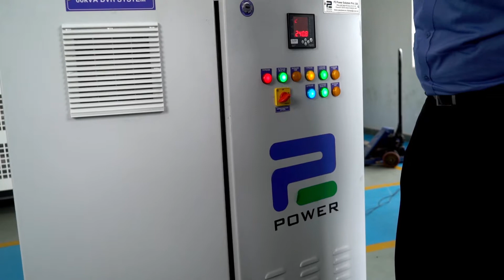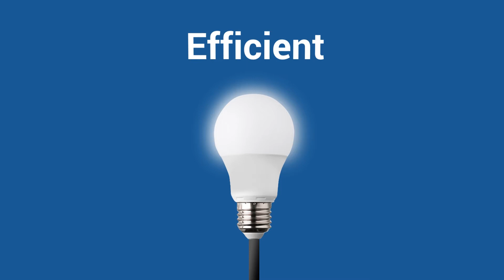P2Power Solution | Corporate Video | Total Multimedia Works | Video Production Company in NCR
Our Services:
1. Digital Video Ad
2. Corporate Video
3. Product Video
4. Informative Video
5. Recruitment Video
6. Explainer Video
7. Training Video
8. Documentary
9. Short Video Content for social video